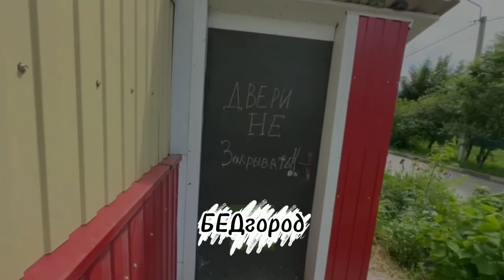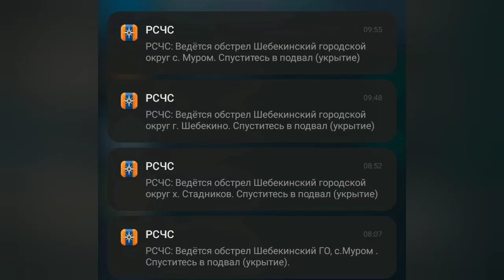Привет из Шебекино всем россиянам.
Планирование, развязывание и ведение агрессивной захватнической войны является преступлением по российскому законодательству. Первый в списке фигурантов - Путин, напавший на соседнюю страну и притащивший войну в Россию. А сам чаи распивает, ему некогда и плевать, что люди погибают по обе стороны границы.